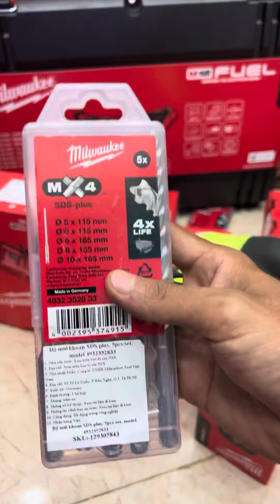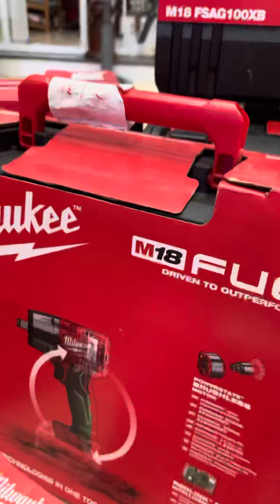Milwaukee Hàng Về Nhiều Nha AE! Bảo hành 12 tháng - Lỗi Đổi Mới💯💯💯 //0703249910-0343256802(Zalo)